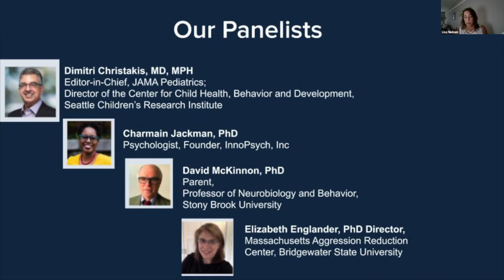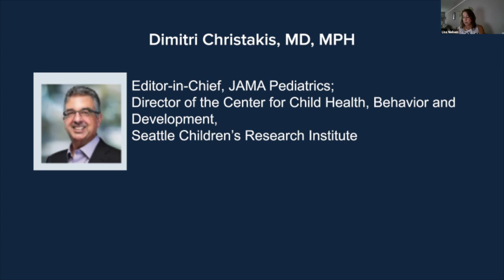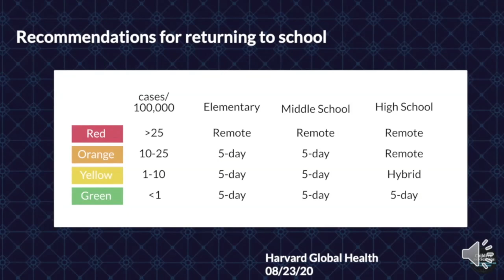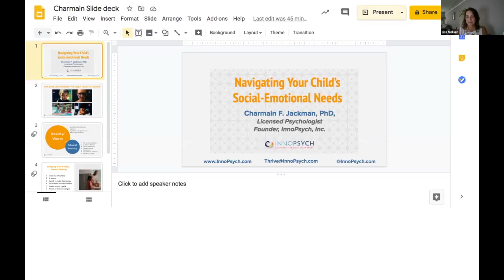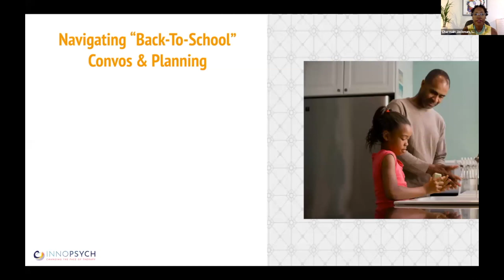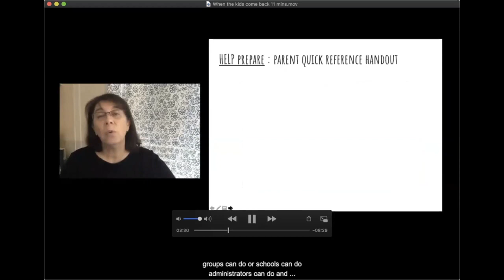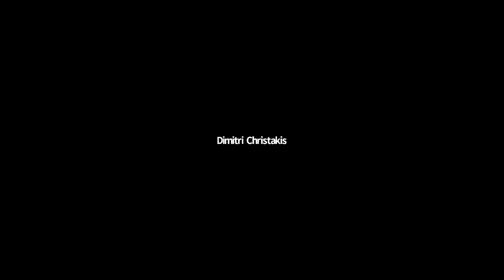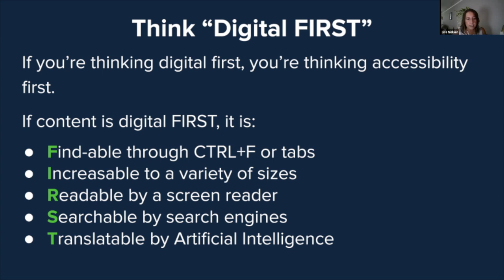Ask the Experts: School's Back, Now What? A Conversation About Teaching and Learning During COVID-19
Are you worried about sending your child back to school this fall? Do you have concerns about how your child will reintegrate into daily routines and peer relationships? Children and Screens’ Ask the Experts webinar “School’s Back, Now What? A Conversation about Teaching and Learning During COVID-19” on August 26, 2020, covered a plethora of thorny questions about sending children back to school this year and/or facilitating virtual learning.

[01:55] Lisa Nielsen, the moderator for the interdisciplinary panel and Senior Director of Digital Literacy & Inclusion at New York City Public Schools, reviewed the variety of learning environments children and teens are experiencing and discussed what works for online learning and what doesn’t. Nielsen also reminded teachers to ensure their teaching materials are accessible and provided a handy mnemonic device (FIRST) to aid in this effort.

[10:39] To help parents understand the pandemic-related health risks to their children and families, Dr. Dimitri Christakis, world-renowned pediatrician and epidemiologist, addressed common concerns parents have regarding COVID-19. The conversation covered the infection rate of COVID-19 in children, specific protective and risk factors, and mitigation strategies that schools and parents should implement for a safe and healthy back-to-school transition.

[25:28] Next, to help parents through the difficult decision of whether or not to send their children to brick-and-mortar school this semester, Dr. David McKinnon, a parent and Professor of Neurobiology and Behavior at Stony Brook University, highlighted the importance of weighing local infection rates, specific familial situation, and each child’s educational and social needs. He eased the decision making process for parents by providing strategies to reduce risks with online learning, and advised parents to consider all educational options available.

[40:55] Along with physical health and education concerns, it is vital for parents to consider and mitigate mental health declines in their children during this anxiety-provoking time. Founder of InnoPsych and licensed psychologist, Dr. Charmain Jackman, discussed how to navigate the social-emotional needs of children in the midst of the most traumatic period most children have experienced. Dr. Jackman explained the differences between anxiety/worry and clinical anxiety and provided tried and true tips for thoughtful “back-to-school” conversations with children and their schools.

[1:00:05] All of the panelists emphasized the importance of parents and schools working together to make this transition as successful as possible. Dr. Elizabeth Englander, Director and Founder of Massachusetts Aggression Reduction Center at Bridgewater State University and author of When The Kids Come Back: A Return-To-School Guide After the COVID-19 Pandemic, provided tips for top line communication. Dr. Englander broke down the trifecta of stress parents are feeling right now and explained how parents, schools, and communities can work together.

Throughout the conversation, panelists answered questions from the audience, easing parents’ worries and providing evidence-based advice on everything from which masks children should wear at school to keeping kids engaged in virtual learning.

Moderator:

Lisa Nielsen, MA
Senior Director, Digital Literacy and Inclusion, New York CIty Department of Education
Permanently Certified Public School Educator and Administrator
Author, Teaching Generation Next

Distinguished Experts:

Dimitri Christakis, MD, MPH
Editor-in-Chief, JAMA Pediatrics
Director, Center for Child Health, Behavior and Development
Seattle Children’s Research Institute

Charmain Jackman, PhD
Psychologist
Founder, InnoPsych, Inc

David McKinnon, PhD
Parent
Professor of Neurobiology and Behavior
Stony Brook University

Children and Screens: Institute of Digital Media and Child Development is one of the nation’s leading nonprofits supporting and advancing evidence-based scientific research on technology’s impacts on child health and well-being, convening interdisciplinary clinicians, researchers, educators, public health experts and others; and educating the public about the impacts of technology on children’s health, well-being, and development.